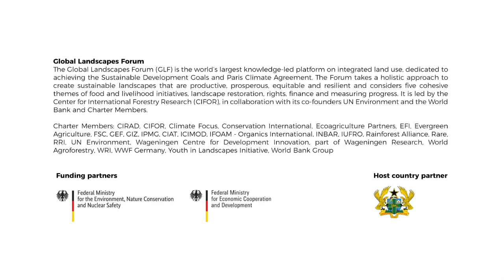Afternoon Plenary Restoring Africa’s Landscape – Connecting Efforts - GLF Accra 2019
The Bonn Challenge’s ambitious global forest restoration targets were set during a high-level event in 2011 in Bonn, organized by the Government of Germany and IUCN. These targets were later endorsed and extended to 2030 by the New York Declaration on Forests at the 2014 UN Climate Summit. This plenary session will bring together representatives from AFR100, BMZ, IUCN and WRI, which are among the key public, non-profit and private-sector organizations supporting implementation of the Bonn Challenge in Africa. They will discuss achievements to date and challenges to be addressed. Topics to be addressed include:

Preparing to meet the Bonn Challenge goals: Panelists will provide updates on national commitments, funding, coordination and leadership, and support provided to local initiatives.

Identifying barriers and incentives: Panelists will summarize some of the knowledge generated from applying ROAM (Restoration Opportunities Assessment Methodology) and other research and planning tools concerning social, economic and governance factors contributing to success – or impeding progress. The panel’s private-sector representative will reflect on experiences reported from investing in landscape-based enterprises.

Benchmarking and defining progress: How are partners measuring and defining progress? What has been achieved so far, what and where are the gaps, and how can these be closed?